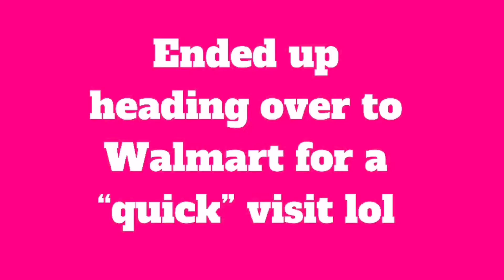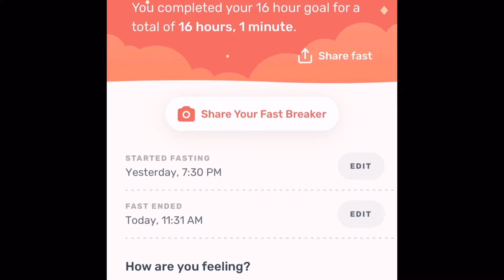FULL DAY OF EATING KETO DIET I SUMMER SHREDDING EPISODE 7 I ENDOMORPH DIET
Hey YouTube Fam! So, today’s video title is FULL DAY OF EATING KETO DIET I SUMMER SHREDDING EPISODE 7 I ENDOMORPH DIET. If you don’t know, I am an endomorph female that is on keto. I hope you guys enjoy the video.

~ For the Gift options, you can use these codes for discounts:
3-month discount: 5% (code: GIFTKRATE5)
6-month discount: 10% (code: GIFTKRATE10)
12-month discount: 15% (code: GIFTKRATE15)
Wow! Can you believe it's 2020?!?
HAPPY 2020!! So, today’s video title is FULL DAY OF EATING KETO DIET I SUMMER SHREDDING EPISODE 7 I ENDOMORPH DIET. Quick summary about me: I am an endomorph female and I eat mainly Keto (Very Low Carb Diet). I'm doing the Keto Diet for Fat Loss AND because it honestly makes me feel so much better. Monday-Friday I practice intermittent fasting. On the weekends, I just live my life...haha! Thank you for joining me on my keto weight loss journey as I’m getting rid of allll the fat!